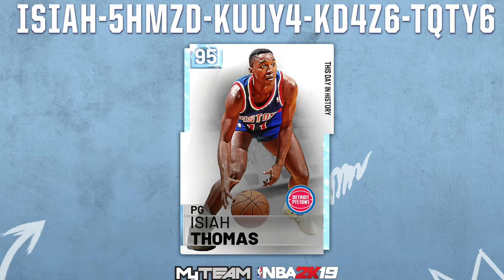NBA2K19 MyTeam DIAMOND THIS DAY IN HISTORY ISIAH THOMAS LOCKER CODE! SHOT AT TOKENS OR MT!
NBA2K19 MyTeam DIAMOND THIS DAY IN HISTORY ISIAH THOMAS LOCKER CODE! SHOT AT TOKENS OR MT! TOKENS LOCKER CODE! MT LOCKER CODE!